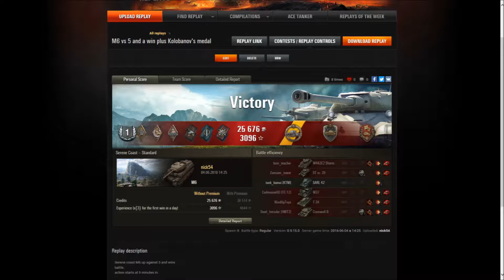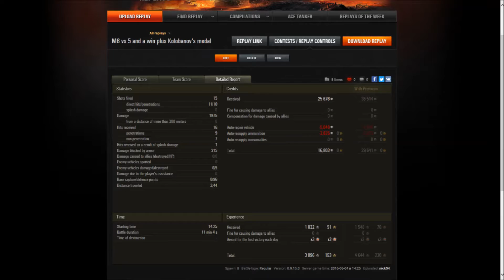M6 Vs 5 wins Kolobanov's medal in world of tanks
Great game for the M6 at Serene Coast, the last tank standing against 5 enemy tanks. Wins battle and Kolobanov's medal.